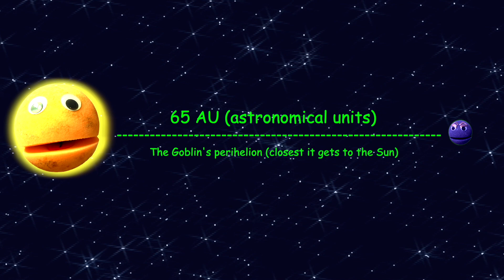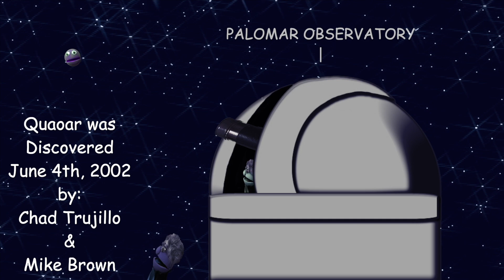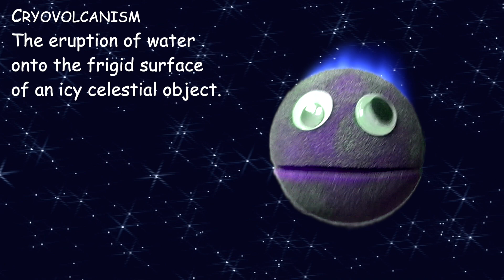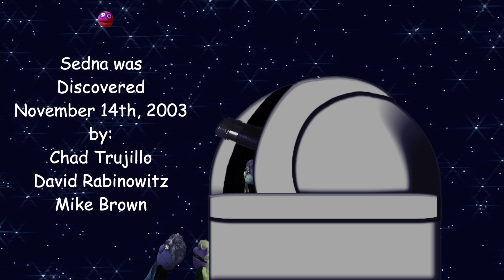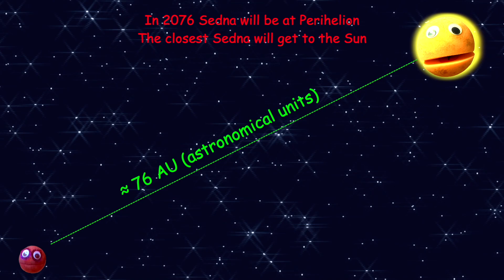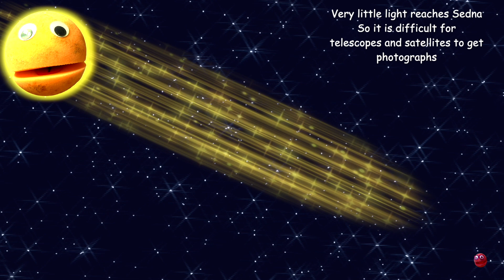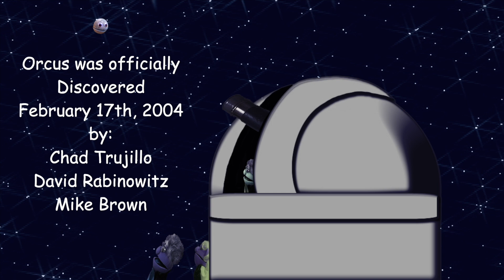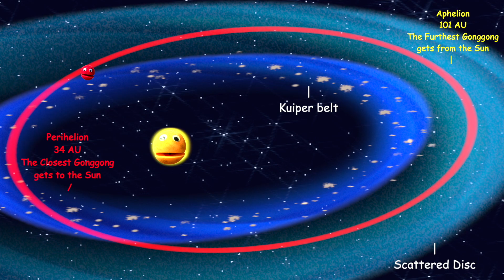Meet the Dwarf Planet Candidates Complete 1st Series - Astronomy / Space Learning Songs - The Nirks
Kids, you’ve learned about the planets and dwarf planets of the Solar System with the Nirks. Now, learn all about the dwarf planet candidates in our solar system! It's The Complete First Series of Meet the Dwarf Planet Candidates!  You can watch all 5 dwarf planet candidates make their case for why they should be named official dwarf planets.  The Series features: The Goblin, Orcus, Sedna, Quaoar and Gonggong.  They are all ready to share their stories with you! Learn all sorts of fun facts about these 5 dwarf planet candidates in our solar system. Enjoy the Complete First Series of Meet the Dwarf Planet Candidates!